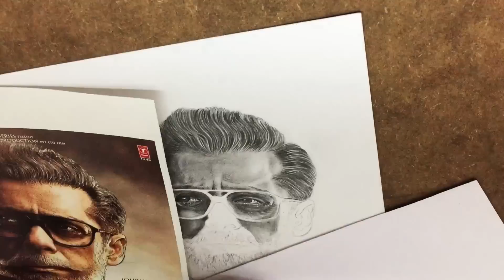Portrait drawing salman khan | BHARAT | By Ishan Art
staedtler pencils ( HB, 6B, EE )

japan ivory paper A4 Size, ( 8.27 × 11.69 inches )